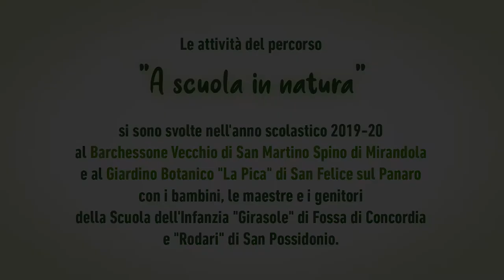A scuola in natura - Barchessone Vecchio di San Martino Spino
ViVi il Verde 2020  - Nell'anno scolastico 2019-20 il CEAS "La Raganella" ha proposto alle Scuole dell'Infanzia del territorio dell'Unione Comuni Modenesi Area Nord un percorso di outdoor education che ha coinvolto gli insegnanti in appuntamenti di formazione, i genitori in incontri di approfondimento e i bambini in attività all'aria aperta nei giardini scolastici.
La pandemia ha interrotto bruscamente il nostro percorso, privandoci delle esperienze che la primavera ci avrebbe offerto. Non appena il lockdown si è concluso, però, abbiamo sentito la necessità di riappropriarci degli spazi di cui eravamo stati privati. Abbiamo deciso dunque di rivederci, di comune accordo con insegnanti e genitori, in uno dei nostri luoghi del cuore, il Barchessone Vecchio, una vecchia stalla dalla forma simile a quella di una Basilica, che da tempo non vedeva ospiti - prima per via dell'inagibilità legata al terremoto poi per via della pandemia. Video proposto da CEAS "La Raganella"